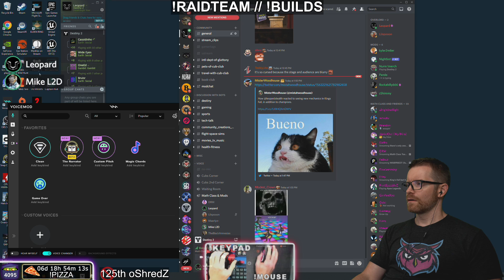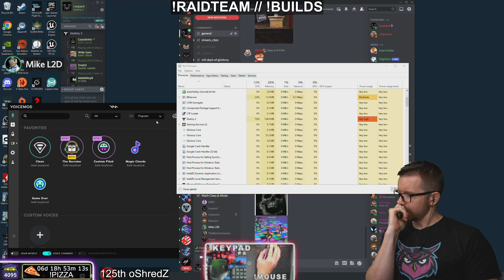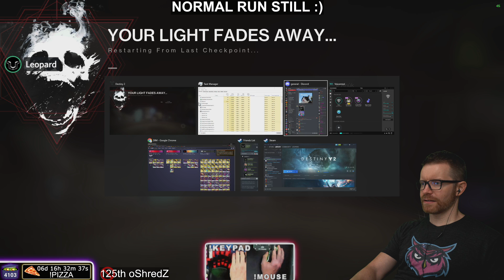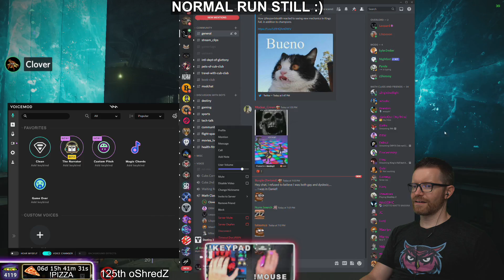Destiny 2: King's Fall Contest Clear (Full Run: Warpriest, Golgoroth, Sisters, Oryx)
Lep's team took 8 hours and 30 minutes for their first Contest mode clear and placed with 1288th.